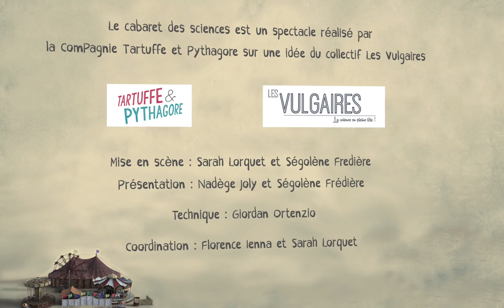Cabaret des sciences 2019 - L’odyssée de Pi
Cabaret des sciences 2019

Anthonin DEMARBAIX
Université de Mons
L’odyssée de Pi

Vous êtes au théâtre, détendu avec vos amis. Le spectacle va commencer. Mais cette fois, ce ne sont pas des musiciens ou des comédiens qui vous attendent. Ce sont des scientifiques ! A travers des stand-up, des chansons, des anecdotes et d'autres surprises, ils vous emmènent avec humour dans leurs vies de chercheurs. Chiche de vivre l’expérience du cabaret des sciences ?!